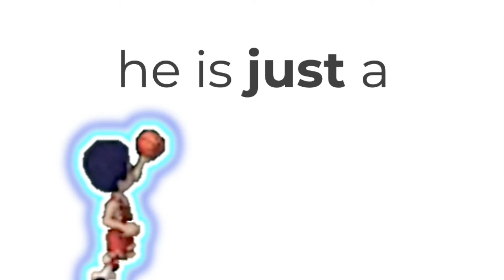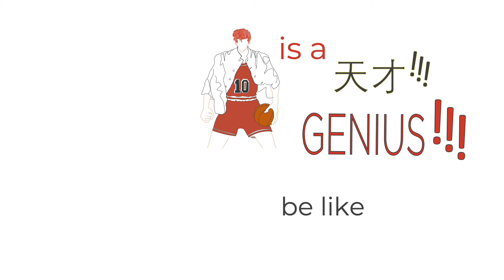HE’S NO SUPERMAN! Let’s BLOCK Mitsui Turnaround Layup! [Slam Dunk Mobile Game Guide) 三井 寿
Let him spin and come to you. Mitsui is just…..

Credit also goes to player my fellow AMAZING TEAMMATE ‘SEIGHART_KING’ for the incredible defensive block!!

This video hopes to help you stay calm during the game and make you anticipate his dunk block timings in a candid manner.
We may not block him on the first few tries, on the few occasions when we face him. Just keep trying and remember to stay calm. We fail sometimes but we WILL ALWAYS GET BETTER!

Much time was spent gathering footage from my own replays and editing to provide you all with the visual practice.

Be sure to stay until the very end and train your eyes to get used to the movement!

I hope I've improved with the explanations!

Please don't hesitate to leave constructive feedback in the comments section on how I can improve or what other content you would like to see.

I'm currently only at starting player level 1. If any pro players out there identify mistakes in my tutorial, please kindly correct me! I am learning my way still.

Music in this video
Listen ad-free with YouTube Premium
Song
THEME FROM SUPERMAN (ALBUM VERSION)
Artist
John Williams
Writers
John Williams
WMG, SME (on behalf of Sony Classical); UMPI, LatinAutorPerf, CMRRA, BMI - Broadcast Music Inc., UMPG Publishing, Sony ATV Publishing, Warner Chappell, UNIAO BRASILEIRA DE EDITORAS DE MUSICA - UBEM, LatinAutor - UMPG, and 16 Music Rights Societies